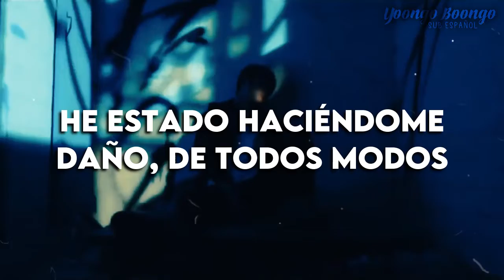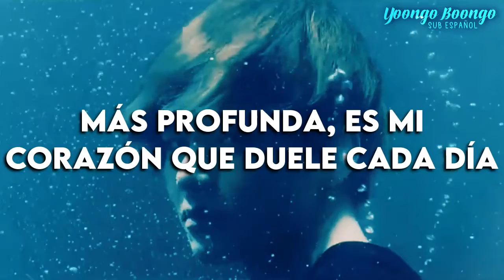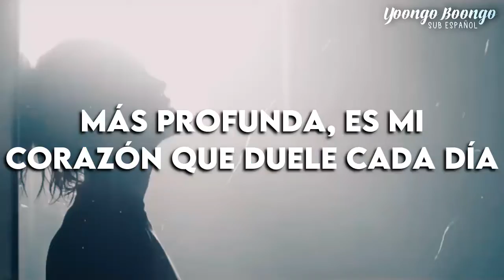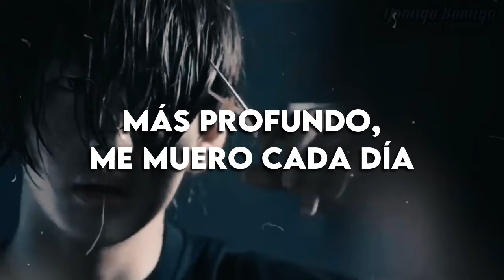BTS (V) Taehyung - Stigma // Sub. Español // Letra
ATENCIÓN
Basado en la política de Youtube y sobre el reglamento del Copyright, tengo que recalcar unas cosas:
-No obtengo dinero por este tipo de videos, es por puro gusto y querer divulgar lo que me gusta.
-Todos los Derechos Reservados con los respectivos artistas que aparecen, no busco quitar nada de nadie, como repito, las traducciones de diversas canciones son hechas con el único objetivo de entretener a más personas, que disfruten de lo que me gusta hacer.